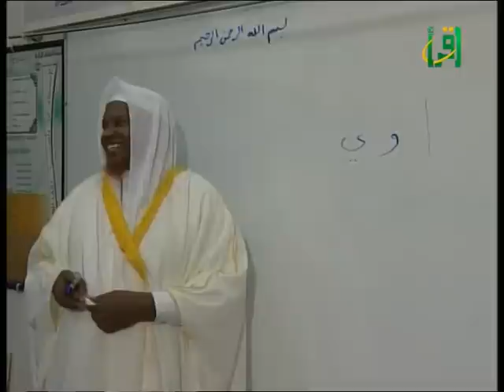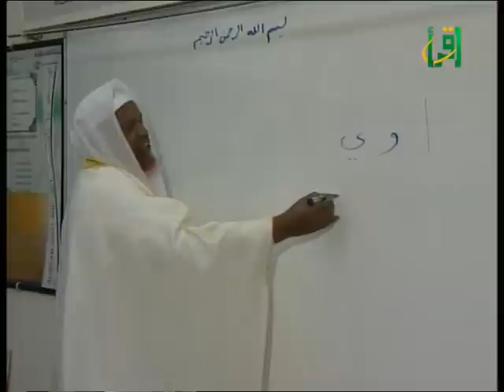His eminence Sheikh Muhammad Abbas Nadeem talk to Iqra channel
His eminence Da'iya Sheikh Muhammad Abbas Nadeem giving a talk about probagation of Islam and its importance in our world of to-day.That Prophet Muhammad,salla Allah alaihi wa sallam:blessings of Allah and peace be upon him,is the constant example,and the perfect example for callers of Islam until end of time.The propagator or caller to Islam and the Oneness of God should be simple and clear and doing it for the love of God and in true objective to save his fellow brother or sister in humanity from hell-Fire. One should never feel animosity or hatred against non-Muslims. Callers of Islam use  modern technology for helping others to understand the truth,